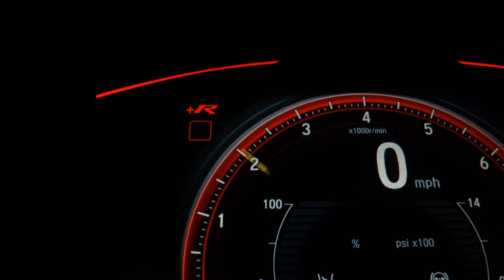CHEVROLET ONIX - 2022 - São Paulo/SP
* VEÍCULO IMPECÁVEL !!
* GARANTIA DE FÁBRICA !!
* REVISÕES NA CCS !!
* LAUDO CAUTELAR 100% APROVADO !!
* VENHA CONFERIR !!

Dados do Veículo
Veículo: CHEVROLET / ONIX 1.0 TURBO PLUS LT
Ano: 2021/2022
Combustível: FLEX
Portas: 4 PORTAS
Câmbio: Automático
Cor: PRETA
KM: 44.000

✅ Alarme
✅ Ar Condicionado
✅ Ar Quente
✅ Freio ABS
✅ Rodas de Liga Leve
✅ Travas Elétricas
✅ Vidros Elétricos
✅ Volante com Regulagem de Altura
✅ Kit Multimídia
✅ Trio Elétrico
✅ Entrada USB
✅ Sistema ISOFIX